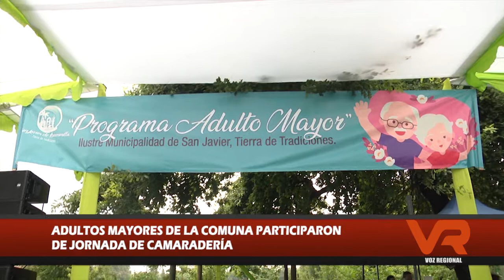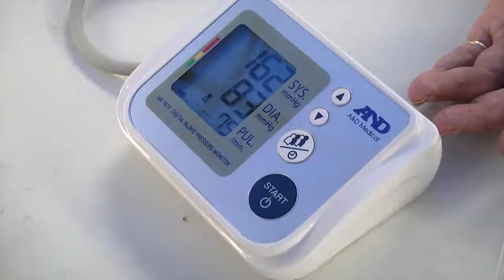NOTA ENCUENTRO ADULTO MAYOR